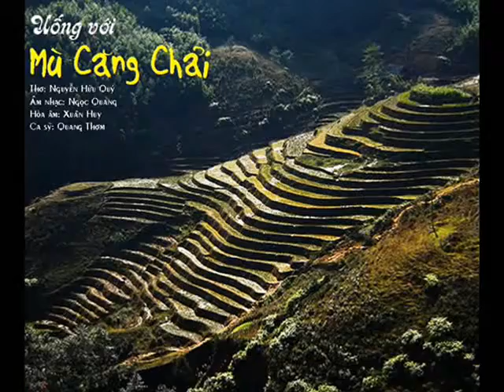UỐNG VỚI MÙ CĂNG CHẢI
NHỮNG SÁNG TÁC CỦA NHẠC SỸ NGỌC QUANG                                                                      1. Bấm vào đường link của từng bài để xem video
2. Bấm vào nút ĐĂNG KÝ để được nghe những sáng tác mới của Ngọc Quang